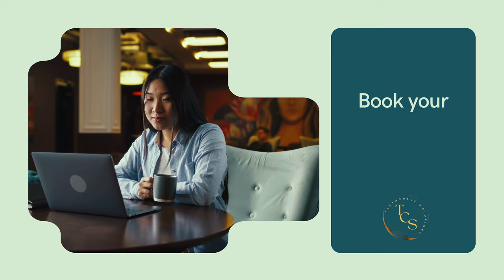Living In Ghana | This Can Be Your Weekend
In this video I show you a typical weekend in Ghana. Where you can have a plan to go shopping at the market and enjoy some nightlife.

Looking to buy real estate. Contact TruthCheckSolutions.com

Looking to move too Ghana. Book you chat with me today.

I am Mz. Bahamian Goddess a US Army Vet.
I am documenting my journey from Dallas, Texas all the way to Accra, Ghana. Recording vital information on tips and connecting you with tools to help you have a smooth transition abroad. This channel will give you excitment as well as the confiedence to follow you dream of leaving the USA. So follow me and see how you to can move abroad smoothly and safely.